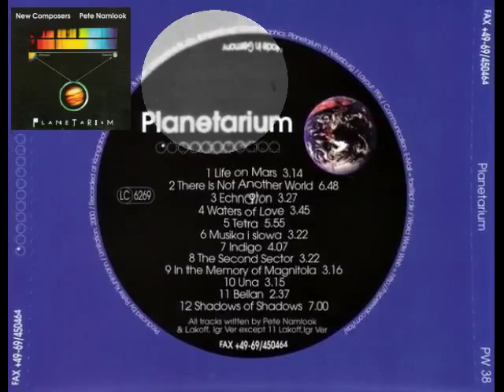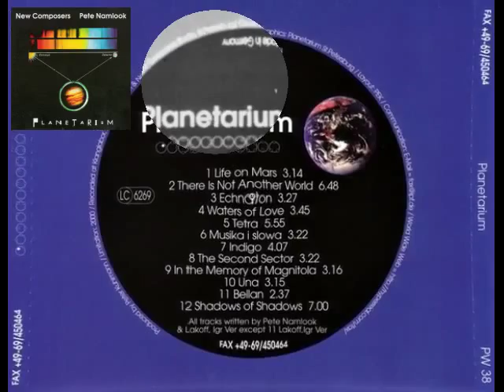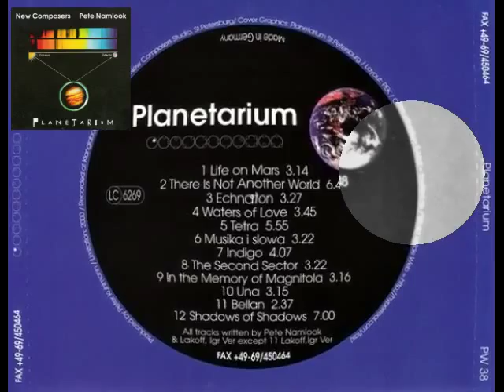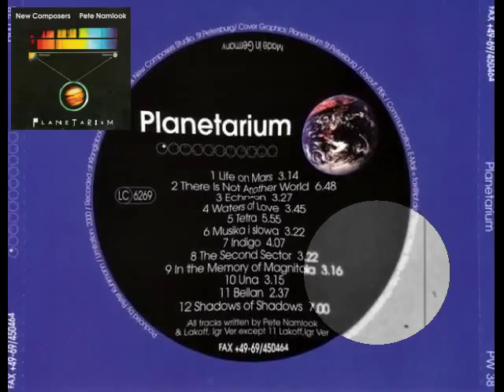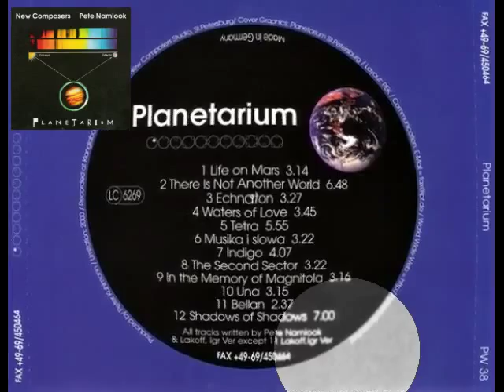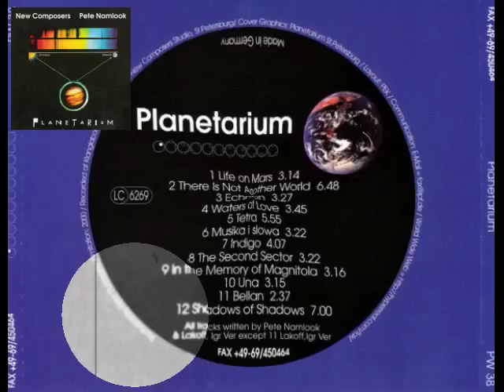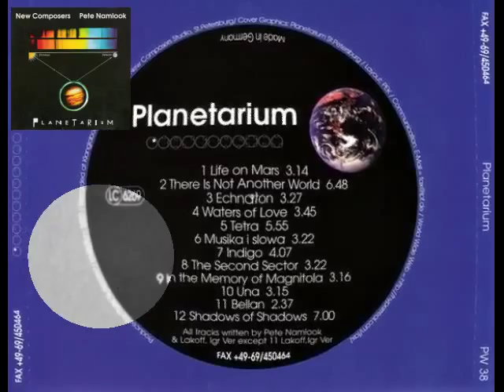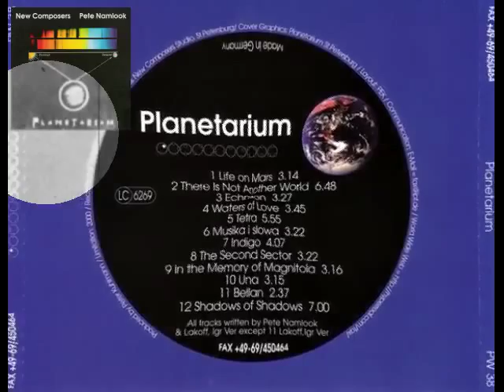New Composers & Pete Namlook ‎– Planetarium [full album]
Lakoff / Igr Ver & Pete Namlook ‎– Planetarium [1994]
(written by – Igr Ver, Pete Namlook (tracks: 1 to 10, 12), Lakoff)

1 Life On Mars (00:00)
2 There Is Not Another World (03:16)
3 Echnaton (10:06)
4 Waters Of Love (13:34)
5 Tetra (17:20)
6 Musika I Slowa (23:17 )
7 Indigo (26:41)
8 The Second Sector (30:49)
9 In The Memory Of Magnitola (34:26)
10 Una (37:43)
11 Bellan (41:00)
12 Shadows Of Shadows (43:38)